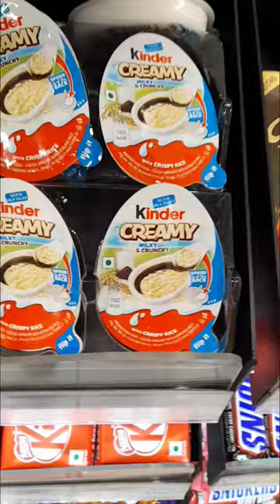tasty galaxy milk chocolate